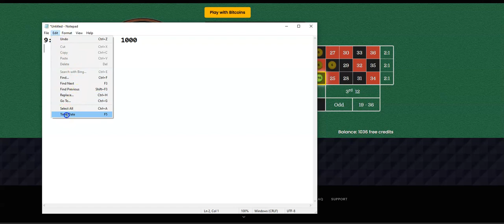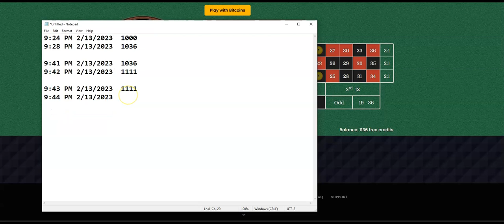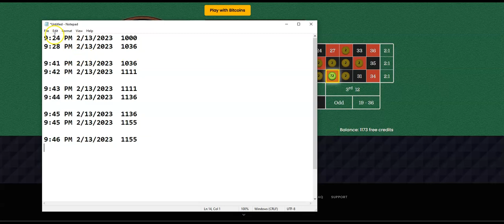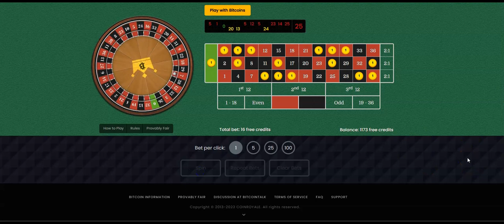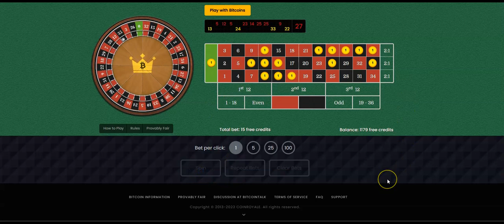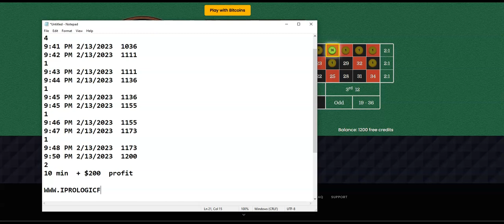MX5 AMAZING COVER SYSTEM $200 10 MIN-best roulette stratgey to win big-best winning roulette system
This video shows, Perfect Way To Play Roulette Strategy To Win - Roulette WIN Every Time Strategy and gives an insightful introduction, uniqueness, and importance of relying on Iprologic NEURX. It tells that If you are tired of losing your hard-earned money and want to start winning consistently and generate more profits than ever before, the Iprologic NEURX is all you need.

Roulette is one of the easiest casino games to play and understand. We will go over the best strategy to win every time, and what to look for in a casino (as in, a casino that has the table setup to give you the best odds).

Bet Pays Probability Win House Edge
Red 1 47.37% 5.26%
Black 1 47.37% 5.26%
Odd 1 47.37% 5.26%
Even 1 47.37% 5.26%
1 to 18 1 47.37% 5.26%
19 to 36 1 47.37% 5.26%
1 to 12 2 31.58% 5.26%
13 to 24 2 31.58% 5.26%
25 to 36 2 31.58% 5.26%
Six line (6 numbers) 5 15.79% 5.26%
First five (5 numbers)6 13.16% 7.89%
Corner (4 numbers)---8 10.53% 5.26%
Street (3 numbers)---11 7.89% 5.26%
Split (2 numbers) 17 5.26% 5.26%
Any one number 35 2.63% 5.26%

Related Phrases:

Best roulette strategy to win
Roulette system to make money
American roulette strategy
Best mathematical roulette strategy
Best roulette strategy for online casino
Casino roulette strategy
Best roulette strategy online
Winning strategy in roulette
Best strategy playing roulette
Roulette system to buy
Safest roulette system
Roulette strategy
Most reliable roulette system